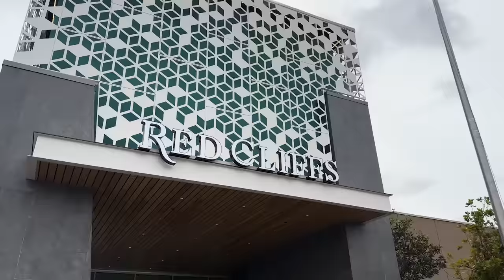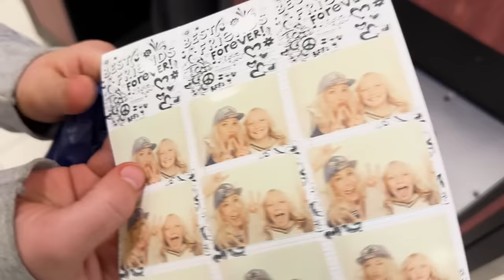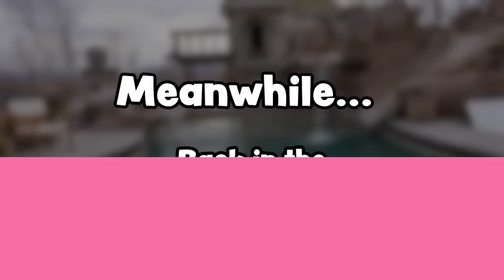PROViNG to our SISTER We have a Strong EMOTIONAL Bond!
We wanted to strengthen our emotional bond with DeLayNee so we surprised her by becoming her twins with a little makeover !! She was sad after this video! SO We had a day all about DeLayNee, she taught us ALL what it is like to be the awesome DeLayNee!!

Check out this video from our second channel @nenfam | A DAY IN MY 10 KiDS LIFE in ALPHABETICAL ORDER!

MOM- Tiffany
DAD- Benji